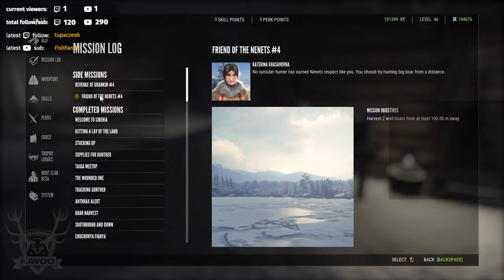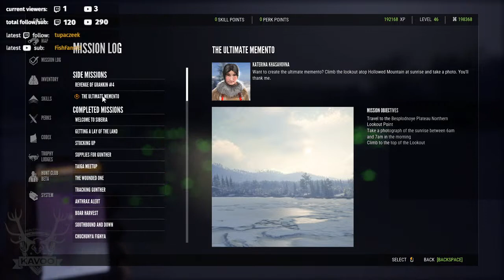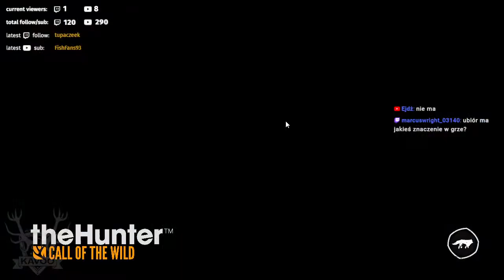[31] theHunter: Call of the Wild - Misje od A do Z / Missions A to Z (Medved Taiga)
HARMONOGRAM STREAMÓW: codziennie od poniedziałku do piątku o 19:30.

Wesprzyj kanał i pomóż w jego rozwoju! Za każdą dotację pięknie dziękuję, wdzięczność wyrażam i w pas się kłaniam! :-)